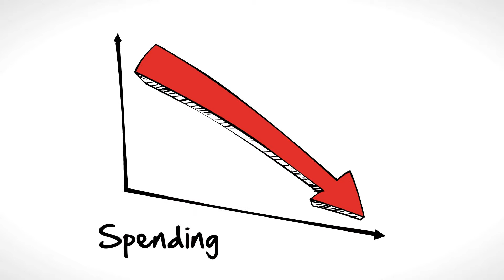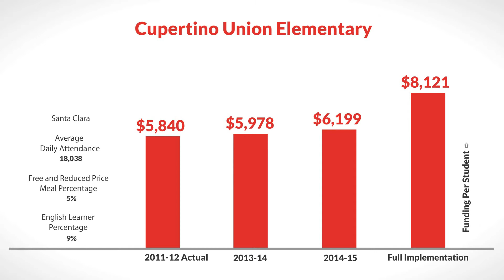LCFF for Cupertino Union Elementary